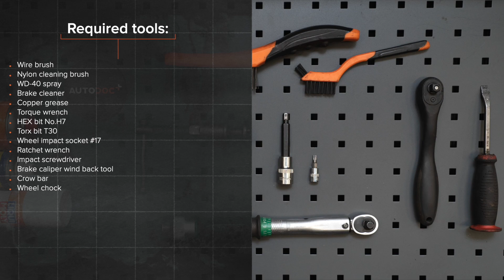Come sostituire dischi freno della parte anteriore su VW CADDY 3 Van [VIDEO TUTORIAL DI AUTODOC]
Come sostituire dischi freno della parte anteriore su VOLKSWAGEN CADDY 3 (2KA, 2KH, 2CA, 2CH) 2.0 Van 2004–2015 [VIDEO TUTORIAL DI AUTODOC]

Dischi della parte posteriore sulle automobili VW Eos (1F7, 1F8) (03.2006–08.2015) / VW Golf Plus / Crossgolf (5M1, 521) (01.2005–12.2013) / VW Golf V Hatchback (1K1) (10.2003–02.2009) / VW Golf VI Hatchback (5K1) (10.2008–11.2013) / VW Touran I (1T1, 1T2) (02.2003–05.2010) andrebbe sostituito, di norma, seguendo una stessa procedura. Tuttavia, ci possono essere lievi differenze per le caratteristiche specifiche del design del veicolo.

Tutti i video e i tutorial in PDF sulla sostituzione dei pezzi VW CADDY 3 : scaricare e guardare su AUTODOC CLUB

🛒 Sul nostro sito troverete un'ampia gamma di ricambi di vostro interesse

0:00 — VW CADDY 3 – dischi freno anteriori: tutorial per la sostituzione passo a passo
1:21 — Svitare l'attacco della pinza freno.
1:42 — Svitare l'attacco del disco freno.
2:41 — Serrare l'attacco del disco freno.
3:06 — Premere il pistone della pinza freno.
4:40 — Avvita i bulloni delle ruote.